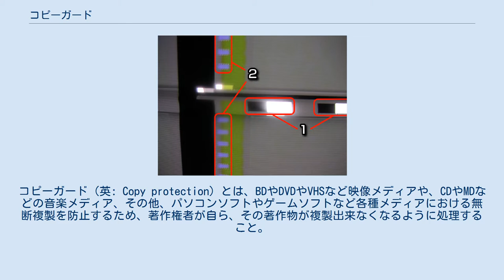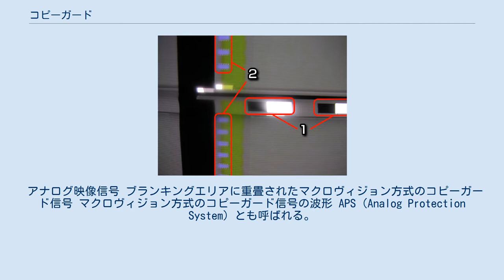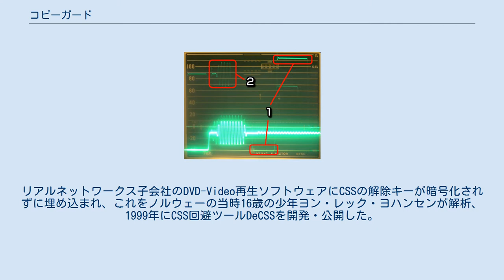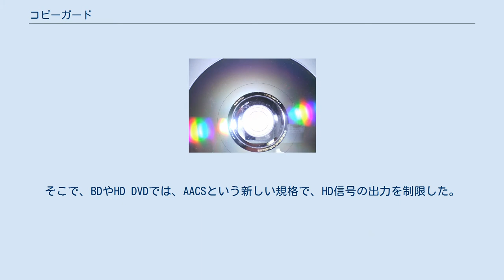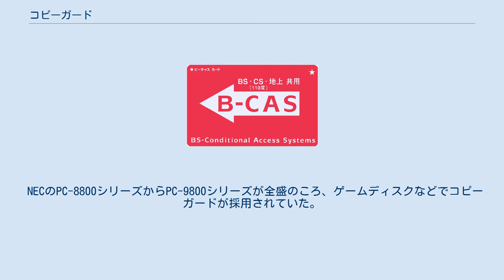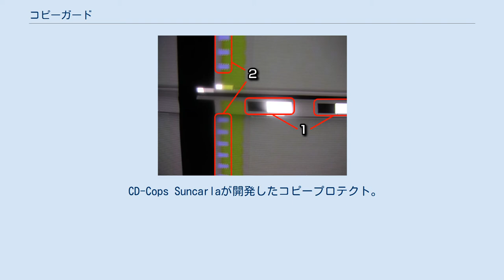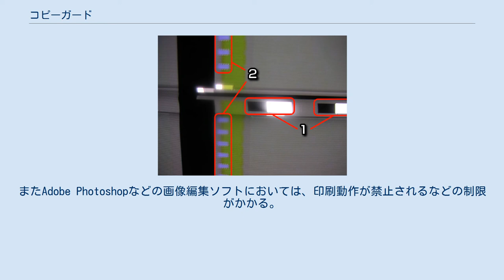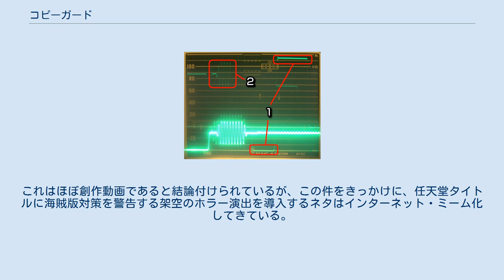コピーガード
コピーガード（英: Copy protection）とは、BDやDVDやVHSなど映像メディアや、CDやMDなどの音楽メディア、その他、パソコンソフトやゲームソフトなど各種メディアにおける無断複製を防止するため、著作権者が自ら、その著作物が複製出来なくなるように処理すること。
一般には「コピーガード」「コピープロテクト」「コピーコントロール」「コピー制御」などと称されることもあるが、特に磁気メディアにおける上書きプロテクトと混同される可能性を嫌い、「コピーガード」という呼称が好まれている。
 近年、技術の発達により著作物等の複製を行った時の質が非常に高いものになり、また短時間で安価に複製が出来るようになったこと、複製を行える装置が広く一般に普及したことによって世界中で大量の複製された著作物等が氾濫するようになってきている。
これに伴い、権利者の利権が害されているとの声もある為、著作物等に複製を行えないまたは一定以上の複製が行えないようにする技術的な措置が施されることが多くなっている。
とはいえ、そもそも人間が作るものである以上、完璧な技術は存在しないとも言われており、開発当初は強力なコピーガードとされていたものの、数年経ってから思わぬ盲点が明るみに出る事もあり得る。
 コピーガードはコピー商品やカジュアルコピーを防ぐためという大義名分で、これまで認められてきた私的コピーを何らかの形で制限する。
また、その制限を突破されないために、多くのコピーガードはハードウェアやOSの想定外のことを行っており、たびたびトラブルを起こす。
そのために、利用者や低レイヤの開発者からの印象は悪く、またメーカーもサポートに多くの労力がかかる。
 コピーガード技術は視聴者に対してプロプライエタリなOSやソフトウェアを強要するものが殆どであった。
DVDレコーダやテレビは(組み込み)Linuxで動いているものが多いにも関わらずプロプライエタリなファームウェアでしか再生できず、PC上での再生もWindows上でベンダー依存のソフトウェアを使わなければ再生できないというものが殆どであった。
 これはソフトウェアの改良によりコミュニティに恩恵をもたらしたり身近な人を助けることを目的としたフリーソフトウェア運動(FSM)の精神とは相容れないものであった。
FSMの支持者が主体となって行った事実は確認されていないものの、とにかく、複製ではなく視聴のためにアクセスガード及びコピーガードの技術的回避のための技術やシステムが半ば公然と開発、提供されることが常習化するようになった。
最初にアクセスガード回避が実装されたOSSメディアプレイヤーのVLCは今ももっとも良く使われているメディアプレイヤーの中の一つとなっている。
暗号化方式を非公開にして安全性を保つ方法は常に破られてきたため(CSSを解読するlibdvdcss、DVBスクランブルを解読するlibdvbcsa、CPRM/CPPMを解読するlibdvdcpxm、BD+のDRMを解読するlibbdplus、WMPのDRMを解読するFreeMe2 (後にFFmpegに移植される)、iTunesのDRMを解読するQTFairUse (後にVLCに移植される)、Adobe Flashの暗号化を解読するlibrtmpなど)、最近はHDCPやAACSやMULTI2 (地デジ)などのアルゴリズムを公開し鍵によって制限を保つ方法が主流となっている(HDCPはHDCP Encryption/Decryption Codeで、AACSはlibaacsで、MULTI2はARIB STD-B25 仕様確認テストプログラムで、MPEG-CENC (Common Encryption)はFFmpegやMP4BOXで解読可能)。
ただしHDCPは弱い暗号の為にデバイスキーからマスターキーが推測されており、強い暗号のAACSもデコードに必要な鍵が漏れている。
また、ハードウェアキーを使ったMULTI2も、インターネット越しによるシェアリングによって回避されてしまっている。
 また、パソコン向けコピーガードにおいてはOSの防御システムを迂回してCPUやRAMの最深レイヤに直接アクセスしてクラッシュさせたり(Adobe Software Activation)、ブートローダの領域に書き込んで...